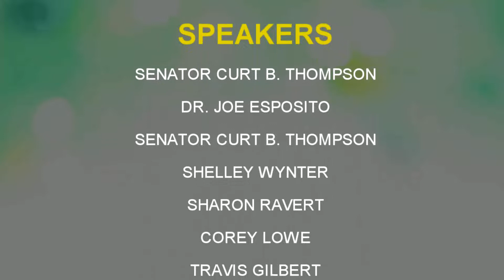2019 G420 Global Healing Summit in Atlanta GA